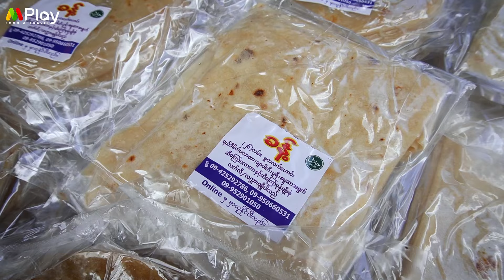စဖွင့်တုန်းက ၂၀၀ နဲ့ရောင်းခဲ့ပြီး လူတန်းစားမရွေး စားနိုင်အောင် တစ်ချပ် ၄၀၀ နဲ့ ရောင်းနေတဲ့ ခန့်ပလာတာ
တစ်ချပ် ၄၀၀ ကျပ်နဲ့ လူတန်းစားမရွေး စားနိုင်အောင်လုပ်ထားတဲ့ ခန့်ပလာတာ

ခန့်ပလာတာ
(၂၆)လမ်းထိပ်၊ မဟာဗန္ဓုလလမ်းမပေါ်၊ ပန်းဘဲတန်းမြို့နယ်၊ ရန်ကုန်။
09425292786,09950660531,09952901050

စဖွင့်တုန်းက ၂၀၀ နဲ့စဖွင့်ခဲ့ပြီးသူများတွေ ၆၀၀ ၇၀၀ ၈၀၀  နဲ့ရောင်းပေမယ့် ကိုယ်တွေကတော့ ၄၀၀ နဲ့ပဲရောင်းပေးပါတယ်

 မိသားစု ၅ ယောက်ရှိရင် ငွေ၂ ထောင်နဲ့ မိသားစု ၅ ယောက်လုံးစားနိုင်အောင် အသက်သာဆုံးရောင်းပေးတယ်

ပလာတာရဲ့ quality ကို အိနေအောင်လုပ်ပေးထားပြီး ပလာတာကို သကြားမပါပဲစားရင်တောင် အရသာကရှိနေရမယ်

သကြားပလာတာ ၄၀၀ ကျပ်၊ ကြက်ကီးမား ၁၀၀၀ ထောင်နဲ့ ရယ်ဒီမိတ်ပလာတာ ၅ ချပ်ပါ ၂၃၀၀ ကျပ်